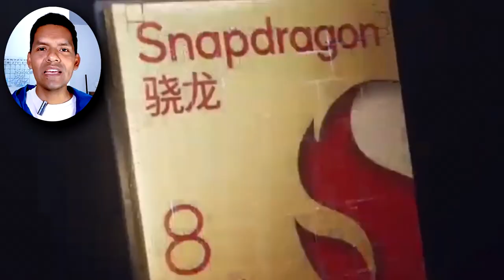Redmi K60 y K60 Pro - El POCO F5 está muy cerca!! - Estas son sus Specs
hoy traemos las principales Specs que tiene la serie Redmi K60 y de esa manera tendremos al POCO F5 cada vez más cerca.